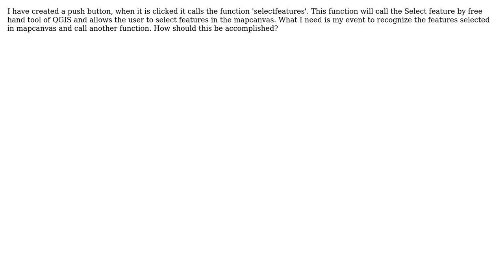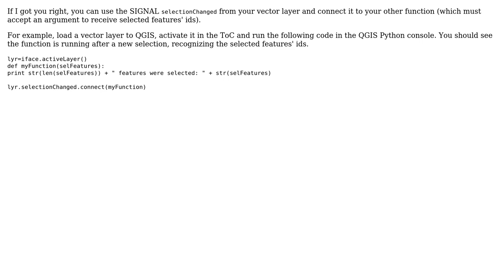GIS: How to define an event for features selected in mapcanvas in qgis using python?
With thanks & praise to God, and with thanks to the many people who have made this project possible! | Content (except music & images) licensed under CC BY-SA | Music | Images & others | With thanks to user User123 user German Carrillo and the Stack Exchange Network Trademarks are property of their respective owners. You are responsible for your own actions.